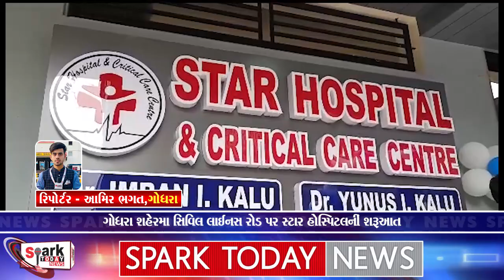ગોધરા શહેરમા સિવિલ લાઈનસ રોડ પર સ્ટાર હોસ્પિટલનીં શરૂઆત 2023 | Spark Today News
ગોધરા શહેરમા સિવિલ લાઈનસ રોડ પર સ્ટાર હોસ્પિટલનીં શરૂઆત